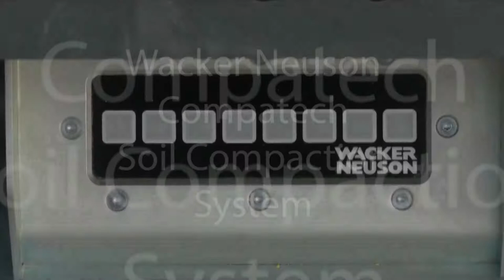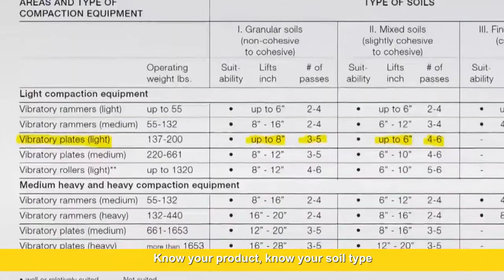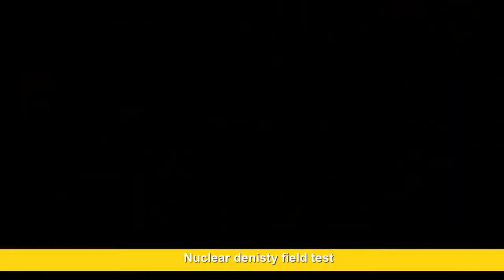Wacker Neuson Compaction